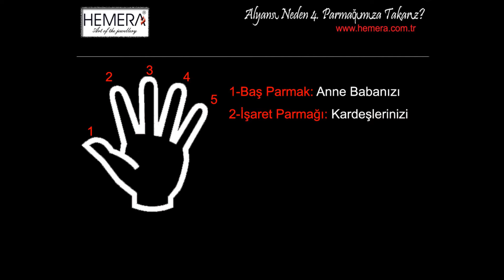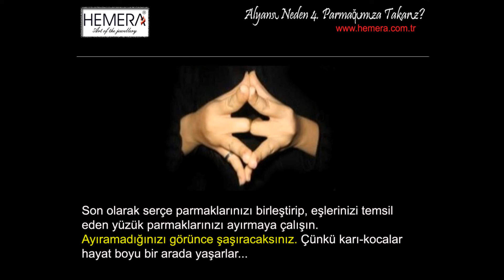Yüzüğü / Alyansı Nedeni 4. Parmağımıza Takarız?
Aşk ki insanlığa ulaşılmaz gibi gözüken ülkelerin saklı atlaslarını sundu.Biz de ilhamımızı aşktan aldık ve ancak aşk ile bakınca güneşten parlak olabilen gözlerdeki pırıltıyı pırlantalarımızda sakladık. İstedik ki sizin sevgileriniz ölümsüz olsun ve yıldızlar mekanını bile solgun bıraksın."

1976 yılında kurulan atölye ile Türkiye kuyumculuk sektörüne giriş yapan grubumuz, bugün Türkiye'nin en güçlü altın üreticilerinden ve ihracatçılarından biri olmaktan gurur duymaktadır.

1985 yılında kurulan Alexandra Gold , özellikle 14 ayar kırmızı altındaki başarılı üretimi, ürün çeşitliliği, hizmet kalitesi ve 21.yüzyılın gelişen teknolojisiyle kuyumculuk sektöründe bir ekol olup yılların verdiği tecrübeyle kısa sürede birçok BDT ülkesinde ve Avrupa'da tanınmış bir marka olmayı başarmıştır.

İlerleyen yıllarda kuyumculuk sektöründeki 14K ve 18K yeşil altın ürünlerine olan taleple bu alandaki müşteri ihtiyaçlarını kapsamlı bir şekilde karşılamakla birlikte müşteri memnuniyeti ilkesini ön planda tutan firmamız 1996 yılında Stones firmasını kurmuştur.

Grubumuz, 1999 yılında 3600m² alan üzerinde ileri teknoloji ile üretim yapmaya başlayan Hemera Fabrikası'nın kurulması ile daha da güçlendi. 300 çalışanı ile Alexandra ve Stones firmalarımızın üretimlerini gerçekleştiren Hemera aynı zamanda İstanbul Nuruosmaniye Vezirhan Caddesindeki mağazasında perakende satış yapmaktadır.
Alexandra Gold 2010 yılında Laleli'de 1500 m2 kapalı alanı olan sekiz katlı binasında yeni ve modern toptan satış merkezini zengin çeşitleriyle bir goldmarket olarak hizmete açmıştır. Bu merkezde, Alexandra Gold, pırlanta, değerli ve yarı değerli taşları kullanarak kendi tesislerinde ürettiği montür ve mücevher modellerinin yanında İtalya'nın önde gelen tasarımcılarının özel mücevherat koleksiyonlarını, anlaşmalı olduğu firmaların İsviçre üretimi saatlerini ve diğer özel tasarımlı mücevherlerini de müşterilerinin beğenisine sunmaktadır.

HEMERA yerküreyi ışıkla taçlandıran Yunan Mitolojisi sembolü, şimdi HEMERA bizim size olan hizmet aşkımızda kalplerinizi ışıkla taçlandırmak için yerkürenin en zarif taşlarında canlanıyor...